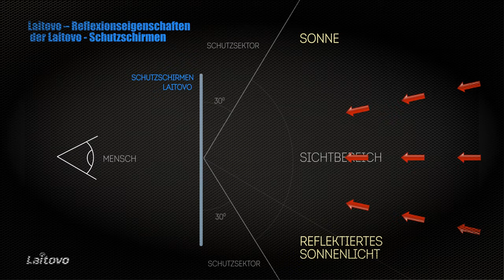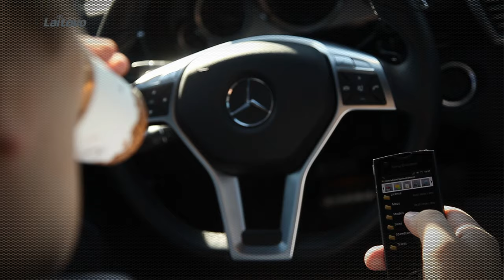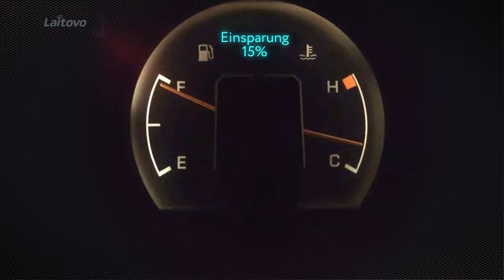Laitovo sunshades Imagefilm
Car Sunshades Laitovo is a solid metal frame with elastic wear-proof fabric, which is installed into the car aperture. It is designed to protect the driver and the passengers from the sun rays, dust, views of people around and lets you enjoy driving with open windows but feel comfortable.